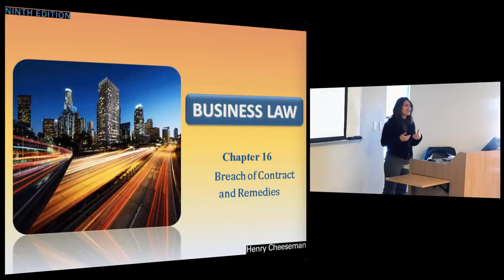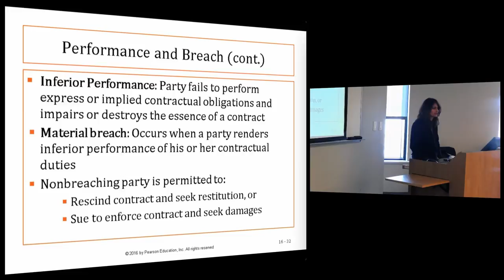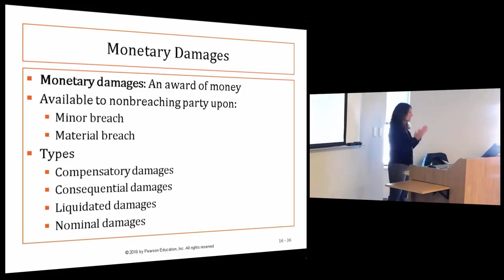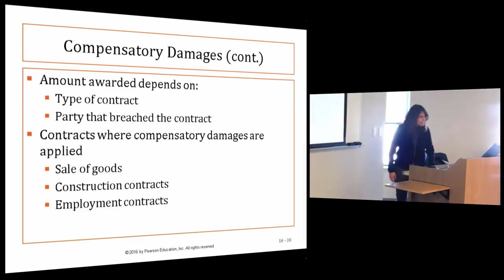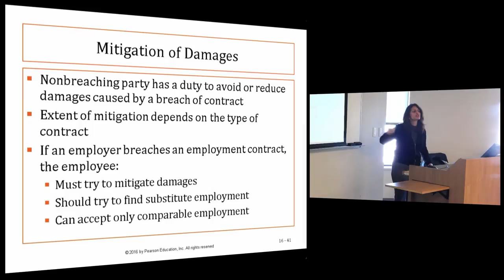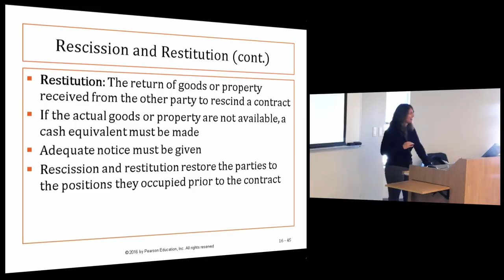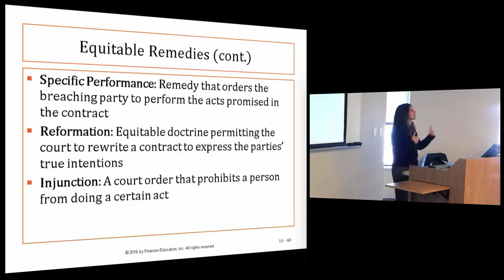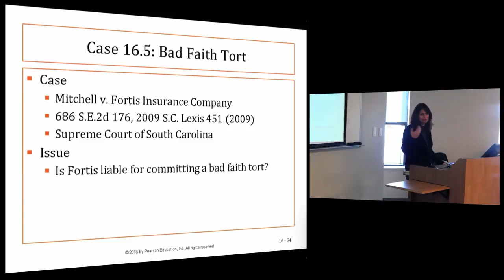Business Law I: Lecture 6, Chapter 16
Business Law I: Professor Sharma
Chapter 16: Remedies for Breach of Traditional and E-Contracts

Time Stamps:

0:36 Performance and Breach

2:25 Performance and Breach (cont.)

5:34 Exhibit 16.1: Substantial Performance: Minor Breach

8:43 Exhibit 16.2: Inferior Performance: Material Breach

8:49 Case 16.1: Breach of Contract

12:02 Monetary Damages

15:15 Compensatory Damages

16:41 Compensatory Damages (cont.)

22:41 Consequential Damages

28:20 Nominal Damages

30:05 Mitigation of Damages

32:19 Liquidated Damages

34:55 Case 16.2: Liquidated Damages

37:35 Rescission and Restitution

38:21 Rescission and Restitution (cont.)

39:40 Enforcement of Remedies

42:38 Equitable Remedies

45:09 Equitable Remedies (cont.)

48:35 Case 16.3: Specific Performance

48:58 Arbitration of Contract Disputes

49:36 Case 16.4: Arbitration of a Contract Dispute

50:13 Torts Associated With Contracts

51:15 Torts Associated With Contracts (cont.)

51:39 Case 16.5: Bad Faith Tort

Summary of Lecture:

In this lecture, Professor Sharma discusses the importance of complete, substantial, and inferior performance of contractual duties, compensatory, consequential, and nominal damages awarded for the breach of traditional and e-contracts, rescission and restitution, equitable remedies of specific performance, reformation, and injunction, and torts associated with contracts.